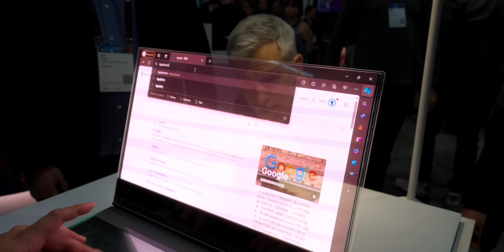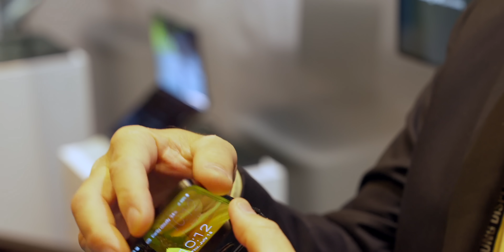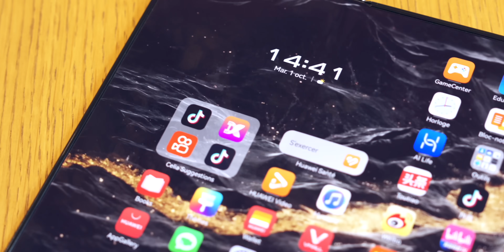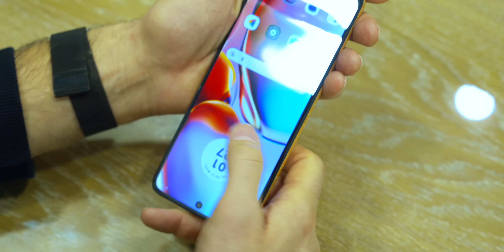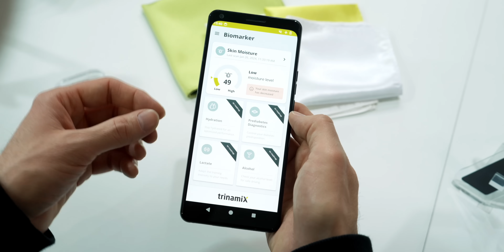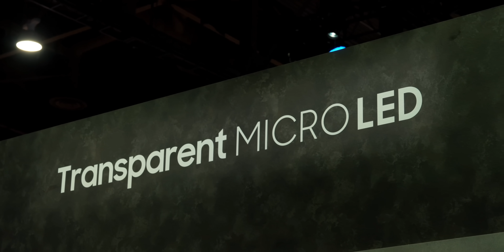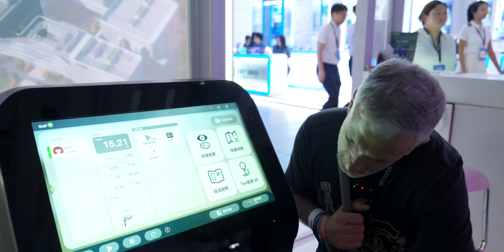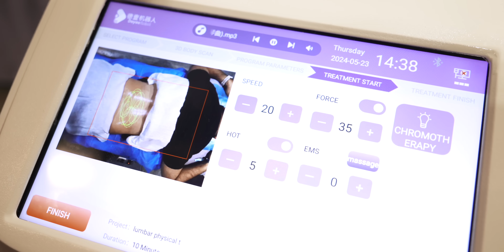Les 10 MEILLEURS INNOVATIONS de 2024 (y'en a des bizarres)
Puisqu'on est à la fin de l'année, il est temps de faire un récapitulatif des 10 innovations qui m'ont le plus surpris en 2024.

00:00 Les 10 Meilleures innovations de 2024
00:24 Waymo, voiture autonomie
02:55 Lunettes universelles
04:25 Ordinateur transparent
05:49 Ecrans pliants dans tous les sens
07:30 Smartphone qui se plie en 3
08:47 Smartphone qui s'enroule autour du poignet
10:16 Un capteur révolutionnaire
11:53 Ecran MicroLED transparent
13:17 Innovations pour le sport
14:50 Un robot masseur

MON ANCIEN MICRO CRAVATE (pas cher)

▶ ECRIVEZ-MOI:
Aurélien GRANET
Monsieur GRrr
49, rue de Ponthieu
75008 Paris
FRANCE